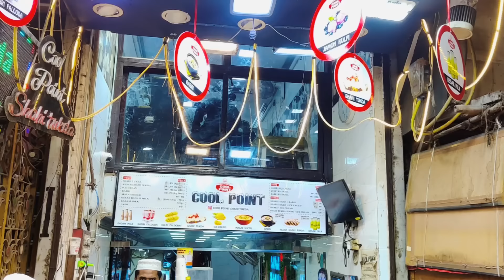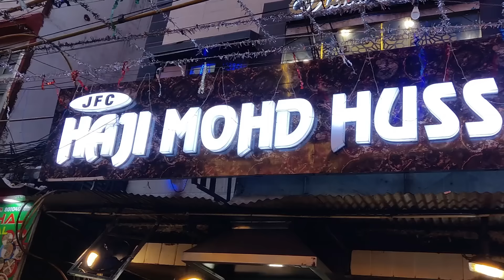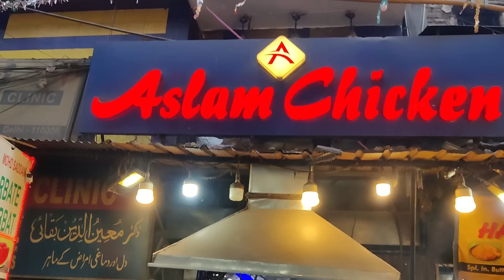Iftaar at Jama Masjid Delhi |Jama Masjid Ramadan | Ramadan Special Food Delhi | Roaming Sidd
Ramadan 2023 going on and today I am at Jama Masjid Delhi the most crowded place in Delhi specially in Ramadan and today I am showing you the delicacies of Ramadan food and mouthwatering street food of Jama Masjid.

You will find varieties of small and big food stalls, Shops & restaurent where you can enjoy Different kind of Pakora's, Samosa's, Kababs, Chicken & Fish fry, Sharbat & variety of Deserts & Dishes which prepare only in the month of holy Ramadan,

In Jama Masjid thousands of people's comes for Iftar and to capture the glimpse of Ramadan Beauty of Purani Delhi. I have tried to capture this whole Jama Masjid food & Shopping market.

Hi I am Shibli, I Love Bike Riding, Traveling & Food. My channel consist Lifestyle , Food & Riding vlogs .I am sure you will enjoy along with me, keep loving and supportive.

jama masjid ramadan
jama masjid in ramadan
Roaming Sidd
Roaming sid
jama masjid

Love
Roaming Sidd